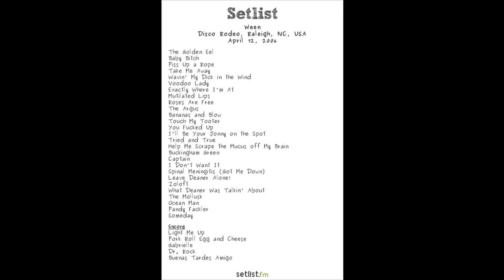Ween (4/12/2006 Raleigh, NC) - Light Me Up